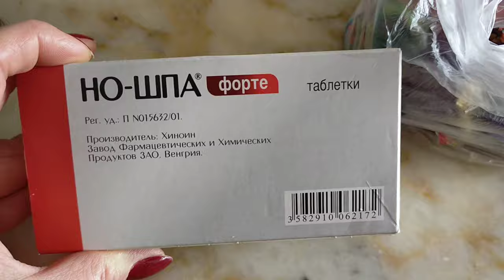Как муж впервые попробовал красную икру😊 Как мы реагируем на карантин ?Турция Мерсин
К нам пришла в гости наш друг и моя преданная подписчица Наталья из Москвы.
Привезла подарков, и , конечно же, красную икру. Мой муж впервые её попробовал.
И какова была реакция? 👉Смотрите в видео!

А также , как мы реагируем на карантин?